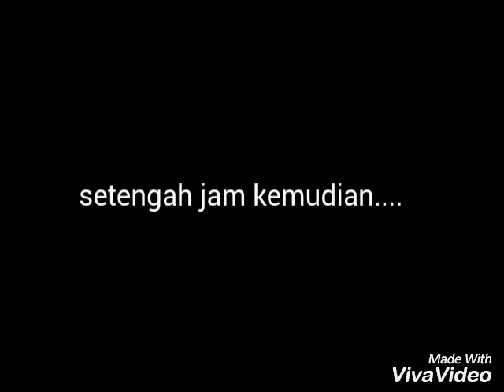Behind The Scene (Recording Session) of Single: OUTSTANDING-EGOIST :10-9-2016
DELONA (VOCAL) - ANTON (DRUM) - SUGIARTHA (GUITAR 1) - DEBI (GUITAR 2)